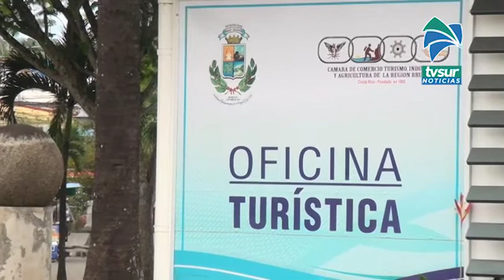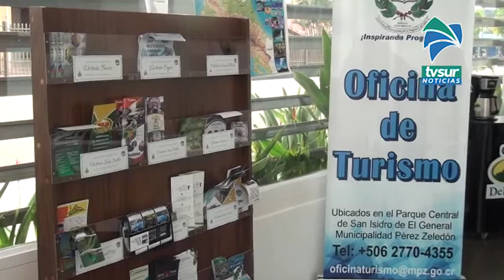Oficina de Promoción Turística tendrá su reapertura a partir del 16 de noviembre